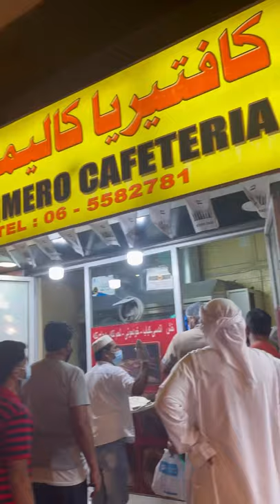IRANIAN KEBAB ONLY 3 DIRHAMS | CHICKEN MUTTON AND BEEF | Cheap | Sharjah | Sarah Mommy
Al shabha Near NMC MEDICAL Center Sharjah
Price Kebab Stick- 3 Dhm